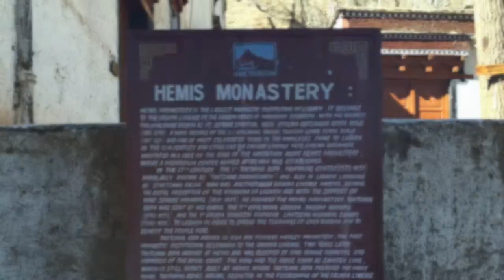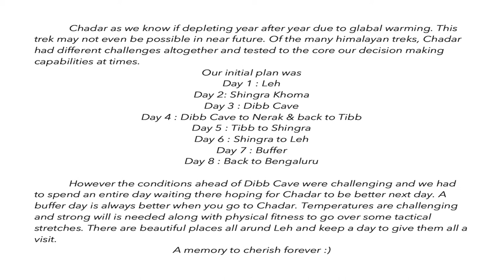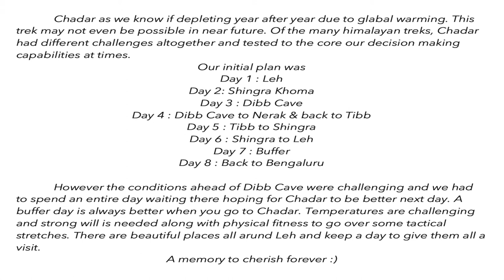Chadar Trek in Detail.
Detailed narrative of Chadar Trek as we descended in Leh to boarding the flight to Delhi. Chadar is frozen river trek. Zanskar river freezes to form a thick sheet of ice called "Chadar". Our destination was to reach frozen waterfall at Nerak and return which typically is done in 8 days. The vLog covers the challenges and places around Leh we covered.